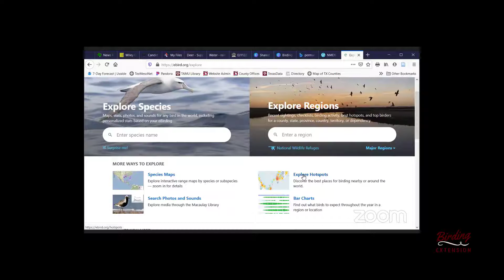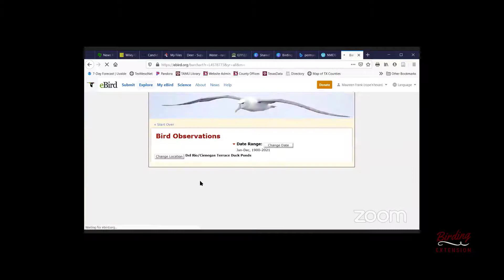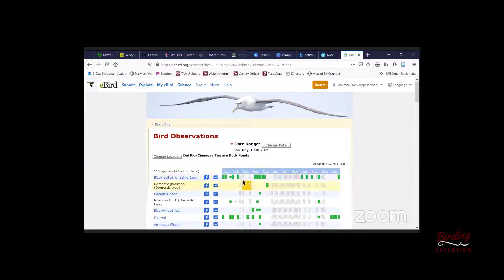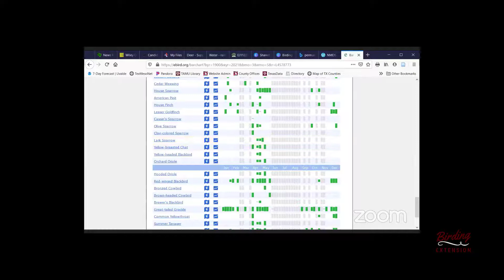Cup Chat 30 Migration and Where Birds Live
The gang is back together this week and we are talking migration and discussing if birds have HOMES! Ever think about that?